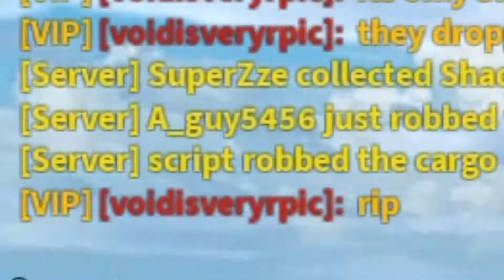Dominating Jailbreak Servers | Roblox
Law Enforcement 101

Roblox | Jailbreak